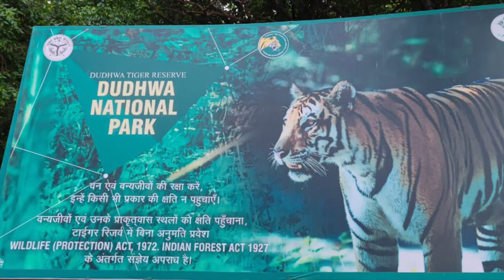Wildlife Documentary - Dudhwa Tiger Reserve and Rhinoceros Breeding Centre.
Creating new homes for the rhinos in the Terai region of India

Till around 1870, Dudhwa in the Terai region of India had naturally occurring rhinos, which were believed to have been wiped out due to excessive poaching. Through sustained efforts of the Government of India and the support extended by the governments of Assam and Uttar Pradesh, 40 rhinos now roam around Dudhwa.

The Dudhwa Tiger Reserve is a protected area in Uttar Pradesh that stretches mainly across the Lakhimpur Kheri and Bahraich districts and comprises the Dudhwa National Park, Kishanpur Wildlife Sanctuary and Katarniaghat Wildlife Sanctuary. It covers an area of 1,284.3 km2 (495.9 sq mi) and includes three large forest fragments amidst the matrix dominated by agriculture. It shares the north-eastern boundary with Nepal, which is defined to a large extent by the Mohana River. The area is a vast alluvial floodplain traversed by numerous rivers and streams flowing in south-easterly direction. It ranges in altitude from 110 to 185 m (361 to 607 ft).

The Dudhwa National Park is a national park in the Terai belt of marshy grasslands in northern Uttar Pradesh, India. It stretches over an area of 490.3 km2 (189.3 sq mi), with a buffer zone of 190 km2 (73 sq mi). It is part of the Dudhwa Tiger Reserve in the Kheri and Lakhimpur districts.[1] The park is located on the Indo-Nepali border in the Lakhimpur Kheri District, and has buffers of reserved forest areas on the northern and southern sides. It represents one of the few remaining protected areas of the diverse and productive Terai ecosystem, supporting many endangered species, obligate species of tall wet grasslands and species of restricted distribution.